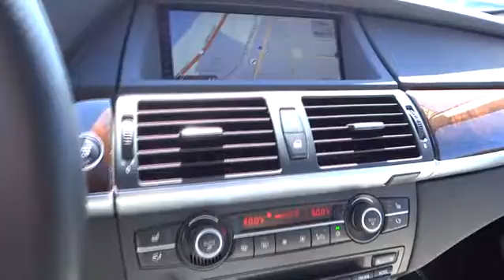2013 BMW X5 Monterey, Santa Cruz, Salinas, Gilroy, San Jose, CA DL994414BCL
2013 BMW X5

BMW Certified. PRICED TO MOVE $1,800 below Kelley Blue Book! Nav System, Heated Leather Seats, Moonroof, Aluminum Wheels, All Wheel Drive, Panoramic Roof, Power Liftgate, Turbo Charged Engine, DARK BURL WALNUT WOOD TRIM SEE MORE!br /br /KEY FEATURES INCLUDEbr /Leather Seats, Sunroof, Panoramic Roof, All Wheel Drive, Power Liftgate, Heated Driver Seat, Turbocharged, Premium Sound System, iPod/MP3 Input, Onboard Communications System, Aluminum Wheels, Heated Seats, Heated Leather Seats Rear Spoiler, MP3 Player, Remote Trunk Release, Privacy Glass, Child Safety Locks. br /br /OPTION PACKAGESbr /CONVENIENCE PKG universal garage-door opener, Comfort Access keyless entry, rear-view camera w/top view, rear manual side window shades, compass in rear-view mirror, 4-zone climate control, navigation system, online info services, voice-command, Real Time Traffic Info, TECHNOLOGY PKG auto high beams, side-view camera, Head-Up Display, SATELLITE RADIO, RUNNING BOARDS, BMW APPS smartphone integration, DARK BURL WALNUT WOOD TRIM. br /br /SHOP WITH CONFIDENCEbr /6 years/100,000 miles, Up to 2-Years/50,000-Miles plus balance of original warranty (4-Year/50,000-Miles) , 24-Hour Roadside Assistance , Comprehensive Inspection and Reconditioning , $0 Maintenance for the first 4 years or 50,000 miles, Trip-Interruption Services br /br /OUR OFFERINGSbr /Why do people come from as far away as Seaside, Monterey, Salinas, Santa Cruz, Hollister and Carmel, California to buy their new BMW at BMW of Monterey? It's because they like to do business with us. We want you to have the BMW that you want. So shop around, and then come see us! At BMW of Monterey, your new and preowned BMW service needs are met with our staff of BMW trained auto technicians and BMW repair staff. We're a Lithia Motors BMW dealership and you can count on us. br /br /Pricing analysis performed on 7/31/2015. Horsepower calculations based on trim engine configuration. Please confirm the accuracy of the included equipment by calling us prior to purchase. br /